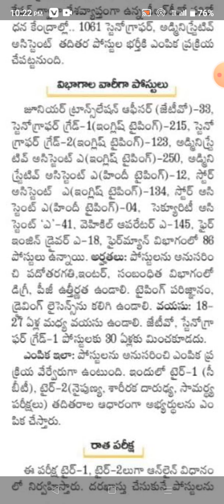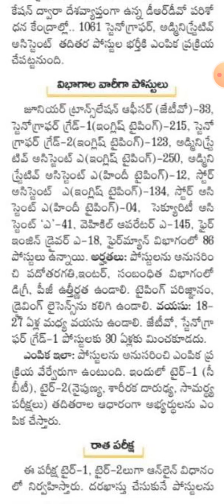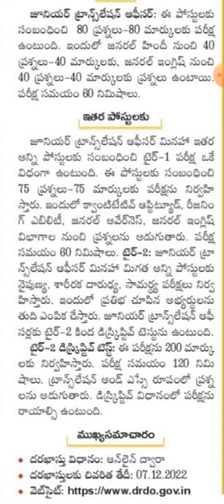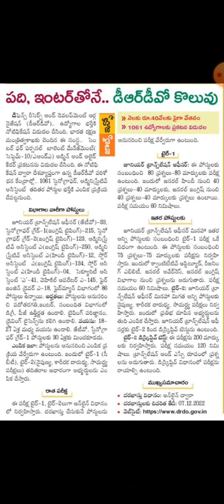DRDO లో ఉద్యోగాల నోటిఫికేషన్ || DRDO employment notification